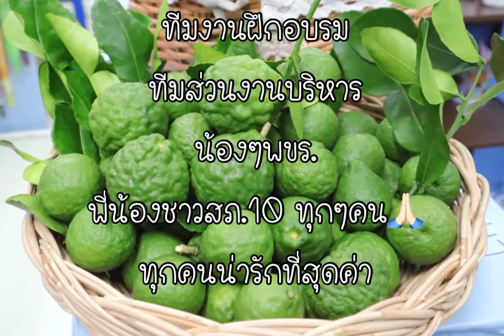ทำยาสระผมจากมะกรูด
ยาสระผมจากมะกรูด แบบไร้สารเคมี ทำง่ายมากๆจ้า